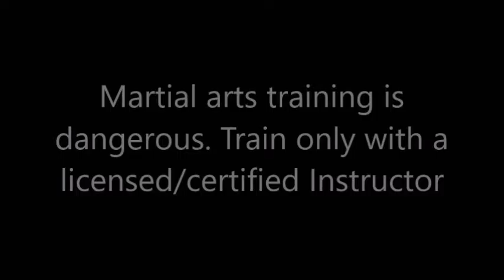Bujinkan Butoku dojo training # 702